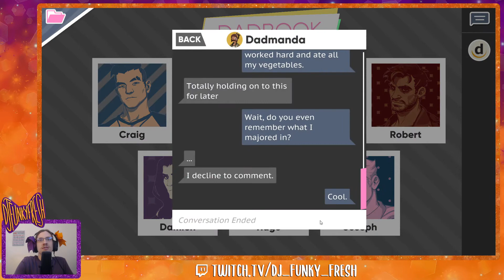High School Woes | Dream Daddy: A Dad Dating Simulator part 4